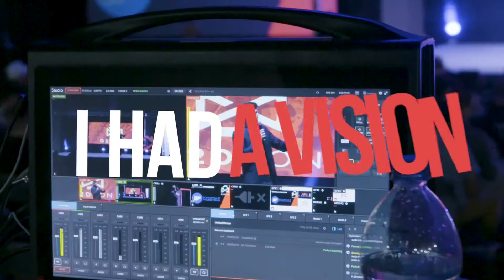Sam Taggart D2DCon 2019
#1 Door To Door Sales Conference in the World
Increase your sales by 3X and learn from the top 1% of door to door salesmen in the world.

WORKSHOPS
Work closely with experts on building the skills you need.

SPEAKERS
Learn how to master the game from the top industry names.

RECOGNITION
Everybody will leave inspired; some will leave with a little more.

3 DAYS
Experience the most important weekend in the door-to-door industry.

I was surprised by me sharing my secrets. It was so fulfilling. I had a vision. I had a vision. That's why I started this. That is why this whole event exists, because the mission was to unify up level and bring honor and dignity to the door, to our industry. There's plenty of multimillionaires that are in this room and they do it from door to door sales like this is a real job, but it's the consistent power hour. It's the kiss system, accountability. It's the consistent pick me ups that wins the game and let's make 2019 the best year.